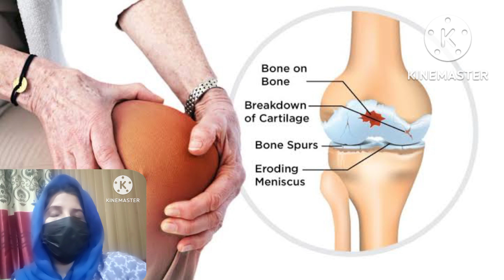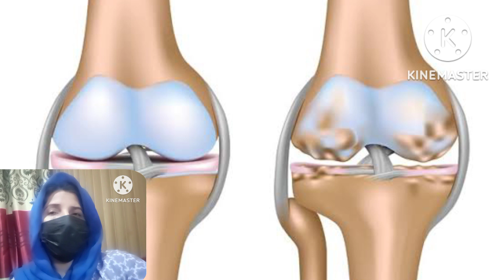osteoarthritis in urdu l joron ka dard or is ka ilaj